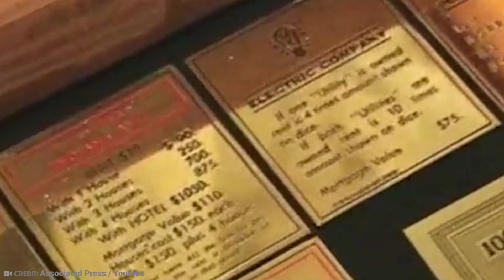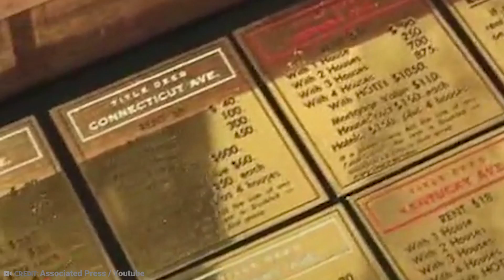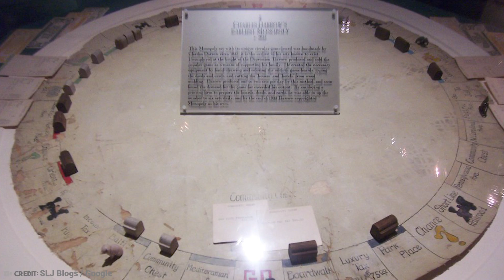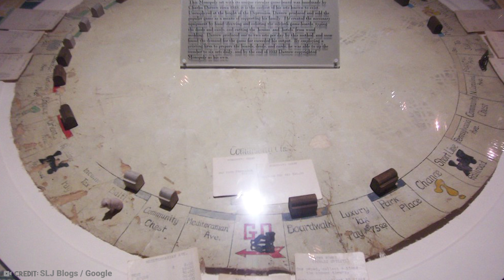15 Most Expensive Toys In The World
If you are so absurdly wealthy that anything in this list doesn’t seem like some kind of fever-dream and looks like something you might be interested in purchasing, then perhaps you actually have too much money... I know, its controversial, but there may be such a thing as having too much money, have a look at this list and tell me I’m not right.  From a mini vehicle carved from solid gold, to an $8.5 Million mansion that is too small to even live in, here are 15 of the Most Expensive Toys in the World!